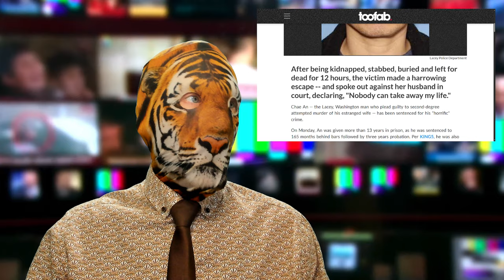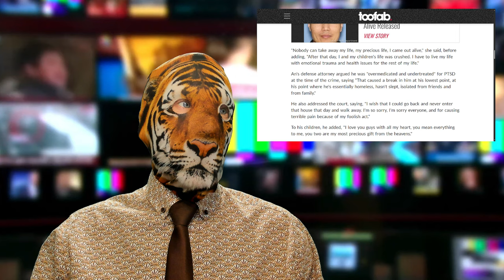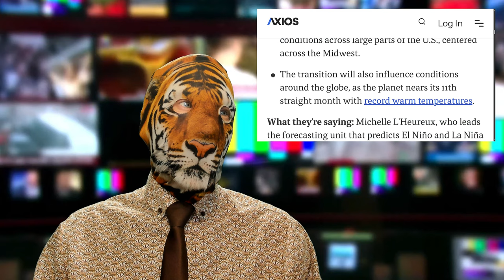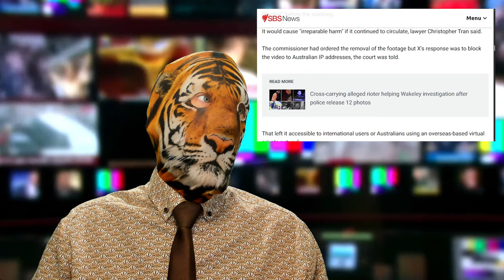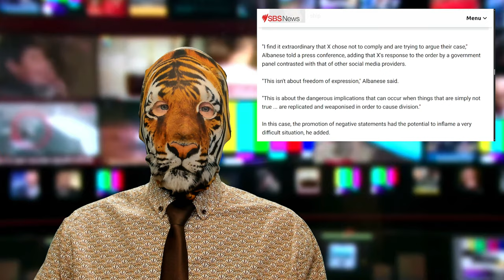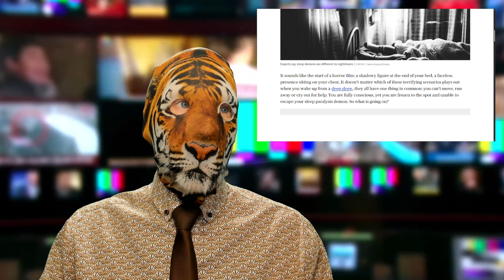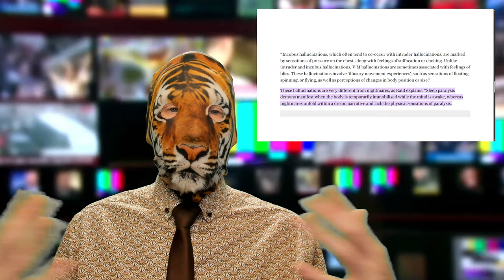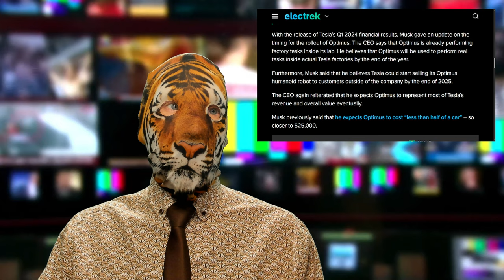Call From the Grave?! Sleep Demons!! Thermonator Arfsonist??